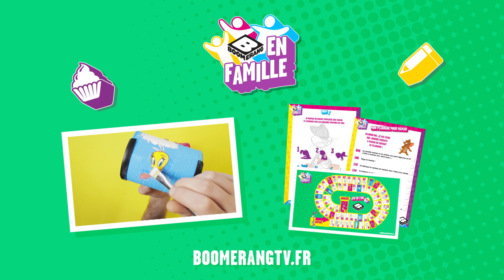Une Journée de Rêve avec Boomerang en Famille 🇫🇷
Prépare une journée de rêve pour tes parents avec Boomerang en famille !
et découvre plein de cadeaux à créer toi-même grâce aux vidéos et fiches conseil !
Avec des jeux et plein d'activités à partager, à toi d'imaginer la journée la plus géniale avec Boomerang en famille.

Et active les notifications en cliquant sur la 🔔 juste au-dessus.

Bienvenue sur la chaîne YouTube officielle de Boomerang France. Retrouvez ici les vidéos trop marrantes, les extraits rigolos et les bandes-annonces de vos séries préférées :  Bunnicula, Bugs et les Looney Tunes !, Bugs Découvertes, Les recettes de Bugs,Trop cool Scooby-Doo!, Mr Bean, Inspecteur Gadget, Tom et Jerry, Titi et Grosminet, Shaun le mouton, Garfield, Les As de la Jungle, La Chouette et compagnie, La Panthère Rose, The Happos Family, Taffy, Les Tutos boomerang et bien d’autres !